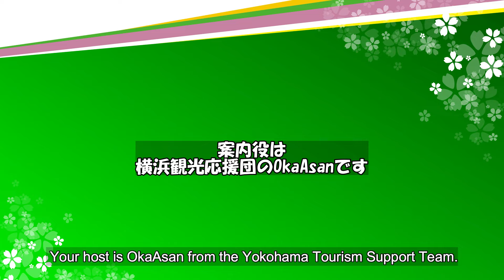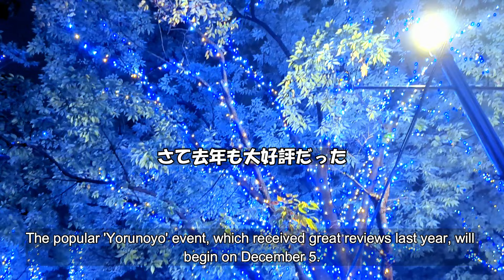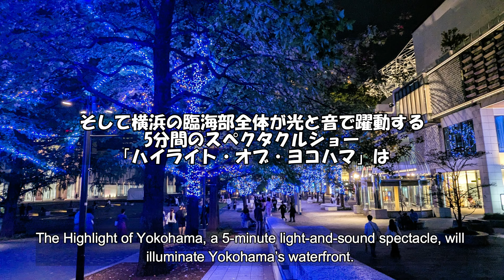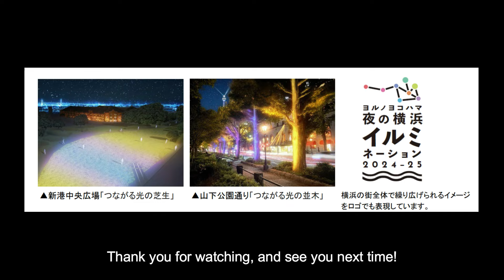The illumination season has arrived in Yokohama! / 過去最大級の横浜のイルミネーションが始まった！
横浜発 "ようこそNIPPON(Japan)へ"　　Youtube ID: @NIPPON-wv2ve
＊このチャンネルは、横浜と鎌倉を中心に神奈川県の魅力をご紹介しています。
これらの地域について何か知りたいことが有りましたら、コメント欄にお書きください。お待ちしています。
"Welcome to JAPAN" from Yokohama
This channel introduces the charms of Kanagawa Prefecture, focusing on Yokohama and Kamakura. We look forward to hearing from you!

*パシフィコ横浜 ウィンターイルミネーション Pacifico Yokohama Winter Illumination

横浜発　“ようこそNIPPONへ”　Youtube ID: @NIPPON-wv2ve